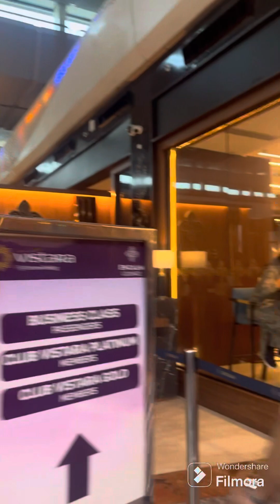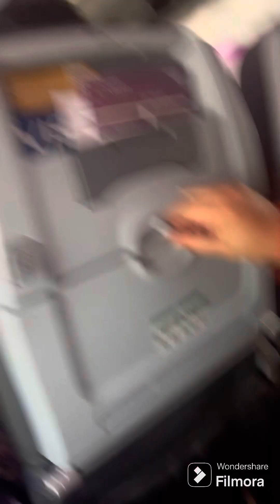My First Flight Experience | Kashmir Trip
First time flight experience | Trip to Kashmir